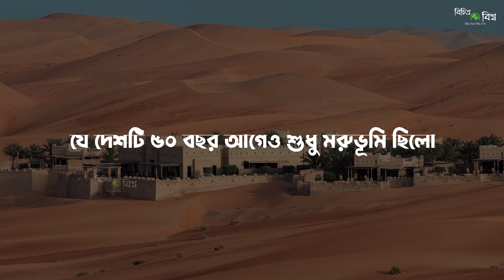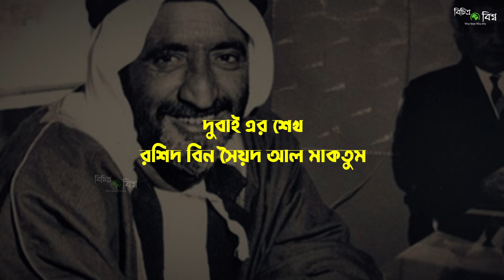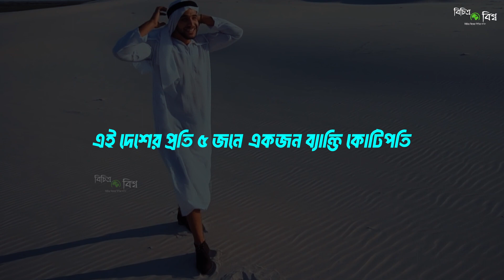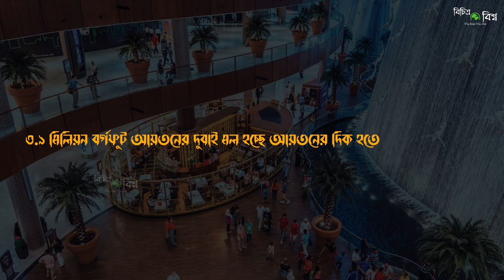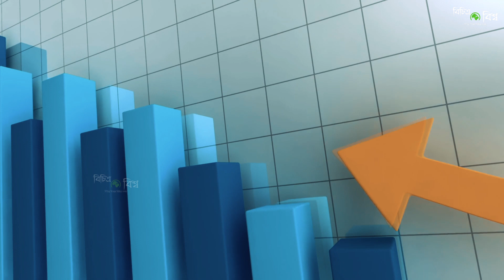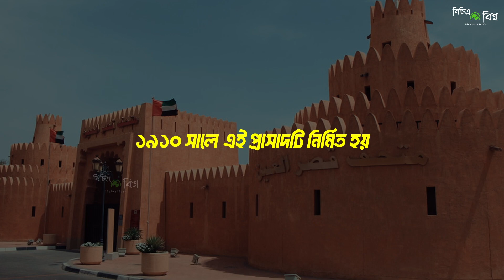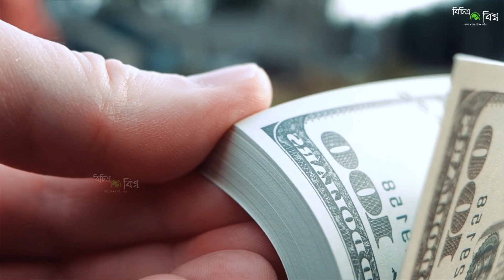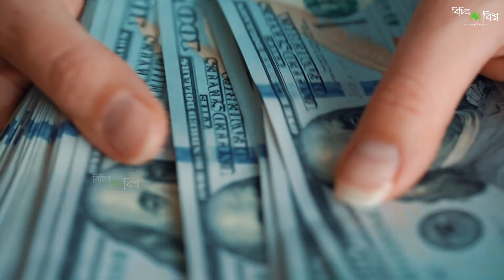সংযুক্ত আরব আমিরাত: বিশ্বের সবচেয়ে নিরাপদ দেশ | A Documentary Video On United Arab Emirates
⚫️ TIMESTAMPS:

◾️ 0:00 Intro
◾️ O0:51 আরব আমিরাতের ইতিহাস
◾️ 03:18  আরব আমিরাতের খুঁটিনাটি
◾️ 05:58 দুবাই
◾️ 06:52  বুর্জ খলিফা
◾️ 08:01 শেখ জায়েদ মসজিদ
◾️ 09:18 শেখ জায়েদ প্যালেস মিউজিয়াম
◾️ 09:56 বুর্জ আল আরব
◾️ 10:47 ভ্রমণ খরচ

সংযুক্ত আরব আমিরাত হল মধ্যপ্রাচ্য অঞ্চলে আরব উপদ্বীপের দক্ষিণ-পূর্ব কোনায় অবস্থিত সাতটি স্বাধীন রাষ্ট্রের একটি ফেডারেশন। দেশটির নাম ইংরেজিতে United Arab Emirates. এটি একটি মরুভূমি দেশ। এর উত্তরে পারস্য উপসাগর, দক্ষিণ ও পশ্চিমে সৌদি আরব, এবং পূর্বে ওমান ও ওমান উপসাগর।  ১৯৭১ সালে দেশগুলি স্বাধীনতা লাভ করে। সংযুক্ত আরব আমিরাতের সাতটি আমিরাতের নাম হল আবু ধাবি, আজমান, দুবাই, আল ফুজাইরাহ, রাআস আল খাইমাহ, আশ শারজাহ্ এবং উম্ম আল ক্বাইওয়াইন। এখানে রয়েছে দুনিয়ার সবচেয়ে উচু দালান বুর্জ খলিফা । যার জন্য এ দেশটি বিখ্যাত । এখানে অদ্বিতীয় প্রকৃতি এবং এতিহ্যবাহী খাবার এবং স্থানীয় মানুষের সংস্কৃতি আপনাকে মুগ্ধ করবে। আজকের ভিড়িওটিতে আমরা আলোচনা করেছি আরব আমিরাতের অজানা তথ্য আরো আলোচনা করেছি আরব আমিরাতের ইতিহাস সম্পর্কে। এবং আলোচনা করা হয়েছে আরব আমিরাতের ভ্রমণ টিপস সম্পর্কে বিস্তারিত তথ্য।

আমাদের চ্যানেলে কি বিষয়ে ভিডিও দেখতে চান ? কমেন্টে লিখে জানাতে পারেন ⇙ ☢☢☢ এই ভিডিওতে ব্যবহৃত কিছু ছবি প্রকৃত ব্যক্তি, ঘটনা, সময় বা স্থানকে উপস্থাপন করে না; দৃশ্যের শূণ্যতা পূরন করতে তা ব্যবহার করা হয়েছে। ☢☢☢ ফেসবুক পেজ লাইক করুন: 💡
⚠ এই চ্যানেলের কোন ভিডিও ডাউনলোড করে, পুনরায় কোন অনলাইন মাধ্যমে আপলোড করবেন না। ⚠ DO NOT DOWNLOAD & RE-UPLOAD THIS VIDEO IN ANY OTHER ONLINE PLATFORM ✔✔✔ এই ইউটিউব ভিডিওর লিংক শেয়ার করুন।

Uae Country
Dubai coutnry or city
How big is UAE
UAE
UAE Geography